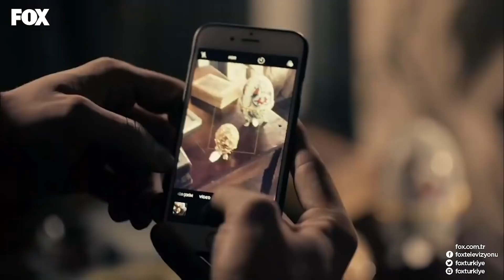Şevkat'in Üzerine Oynanan Büyük Oyun - Şevkat Yerimdar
Bora, Şevkat'i hapse attırmak için komplo yaptığını itiraf ediyor. ORTALIK KARIŞACAK

KÜNYE
SENARYO: EROL HIZARCI
YÖNETMEN: BÜLENT İŞBİLEN
YAPIMCI: HAYRİ ASLAN
YAPIM: LİMON FİLM
TÜR: KOMEDİ
KOORDİNATÖR: ŞULE PUSAT